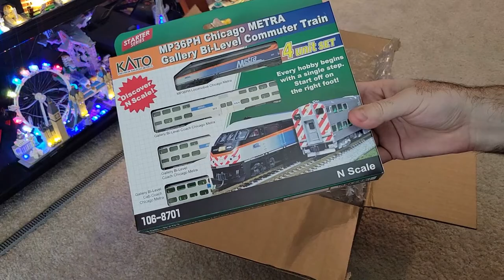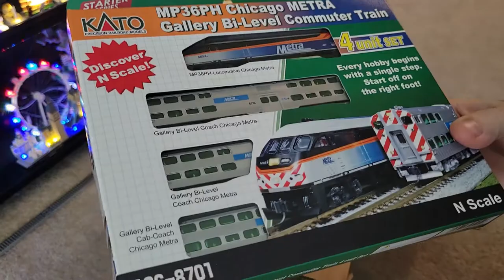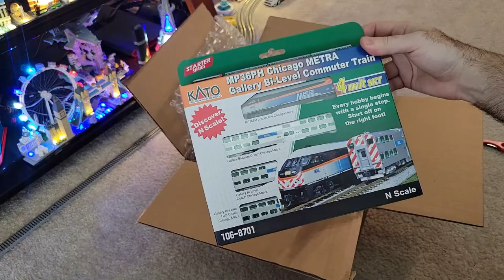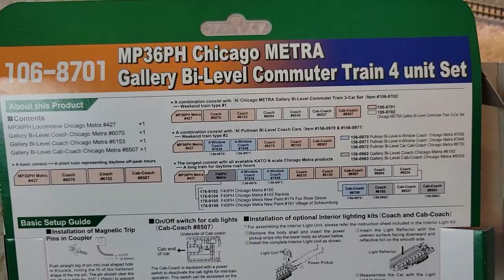Kato Chicago Commuter METRA Unboxing! 106-8701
"It's wonderful to be here in the great state of Chicago."